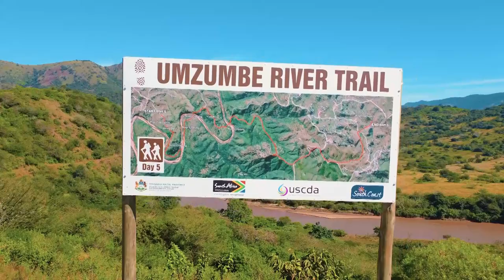KZN's South Coast offers unparalleled opportunities for investors - 2024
Discover the hidden gem of South Africa's investment landscape! KZN's South Coast offers unparalleled opportunities for investors. From pristine beaches to booming industries, it's a haven for growth. Seize the chance to be part of this dynamic economy. Invest in KZN South Coast today!